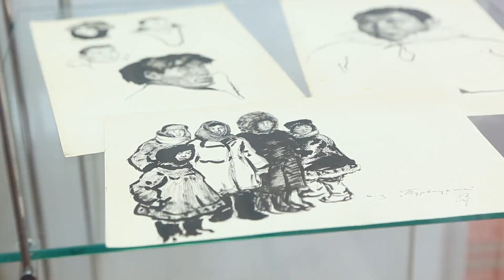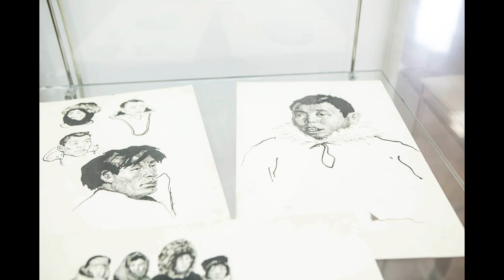Антропология Севера: живопись Михаила Лукина (по итогам выставки "Михаил Лукин": пульс 60-х)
Многие знают, что Михаил Васильевич Лукин возглавлял  якутскую организацию первых профессиональных художников . Этому человеку предстояло реализовать важную задачу - определить место и роль художника в северном крае. Ведь якутскому обществу было не знакомо столь своеобразное воплощение внутреннего мира человека, выливающегося в живописных картинах. На этом посту он решал не столько творческие задачи Союза художников, но и комплекс материально-бытовых проблем художников,  и что более важное – пытался обратить внимание общественности и власти к наличию весьма неординарных представителей общества – художников, по определению свободных людей, и чьё присутствие в далёком северном крае многим поначалу казалось необычным.
Решая эту задачу, Михаил Лукин формулирует тезис: «Искусство – в народ!». Это был один из первых опытов приобщения к европейскому модерну.